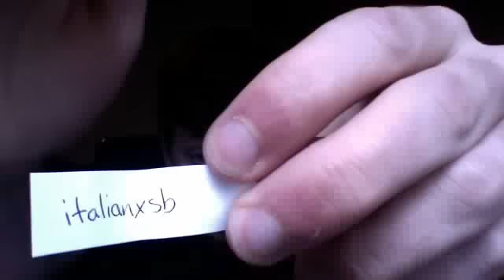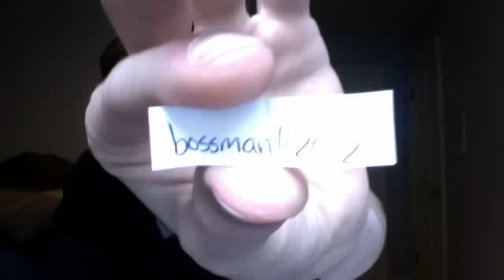2500 Subscriber Giveaway Winner's Chosen!!!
I just want to thank everyone who commented and entered into my 2500 subscriber giveaway.  I had a ton of comments and a huge amount of new subs, so I appreciate it all.
Winners, please pm me with your shipping info and I'll your prize shipped out to you, ASAP.